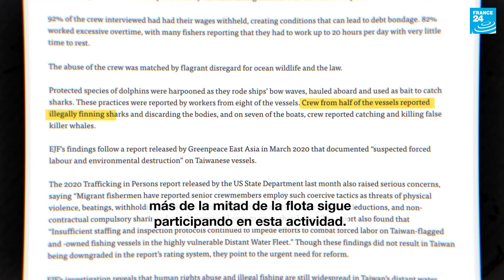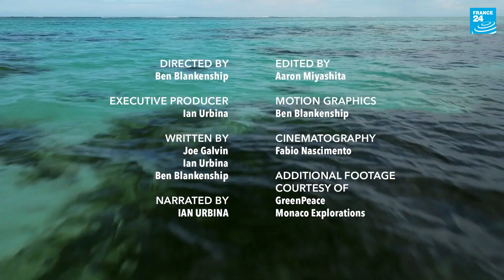Saya de Malha y la masacre silenciosa de tiburones en el océano Índico (2/3) • FRANCE 24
A finales de 2022, una expedición científica a Saya de Malha, en el océano Índico, llegó a una conclusión alarmante: los tiburones de esta zona estaban desapareciendo. Según los investigadores, la causa eran los pesqueros asiáticos que habían venido a aprovechar los recursos de esta inmensa reserva de biodiversidad, pero también a capturar ilegalmente a estos depredadores, codiciados por sus aletas.